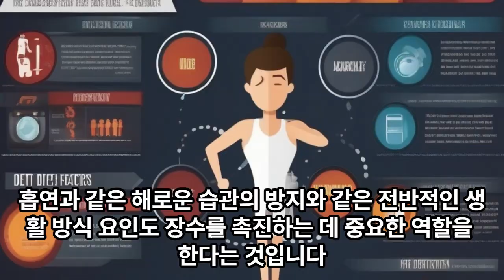[건강 상식] 4.건강에 도움이 되는 5가지 음식?